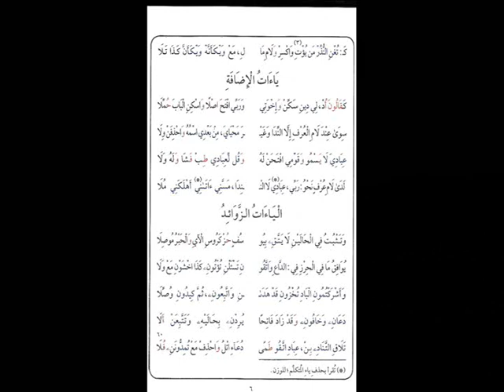الدرة مكررة 5 مرات من 51 الى 60 بصوت القارئ كمال المروش